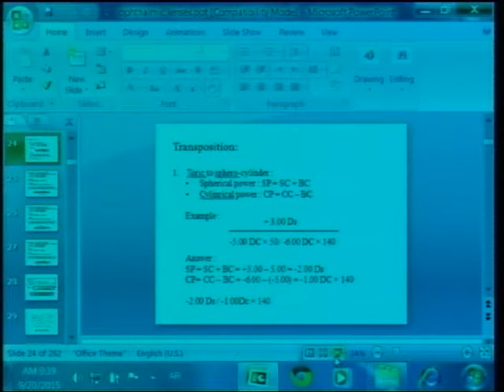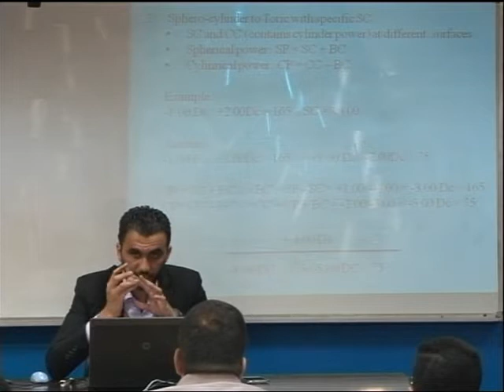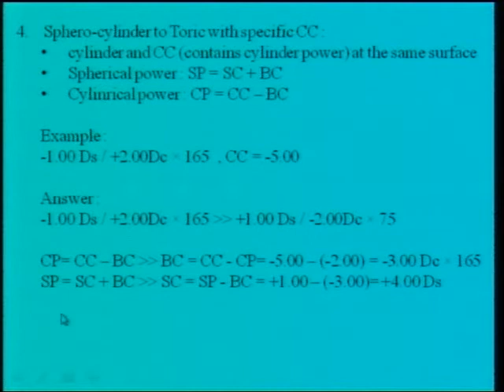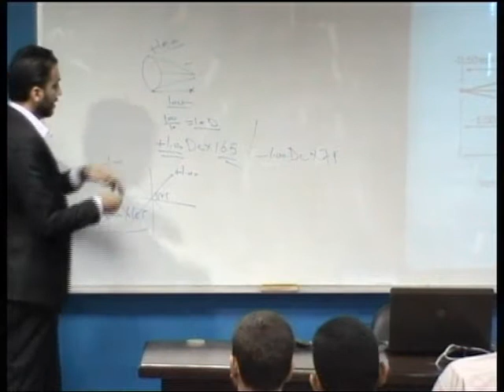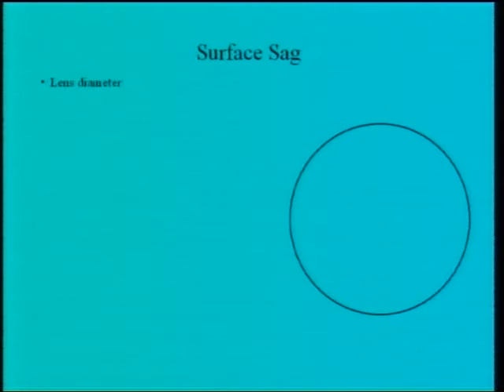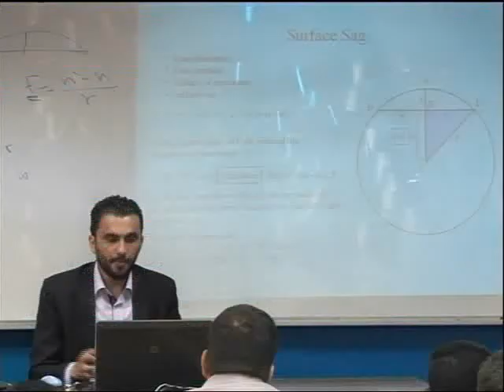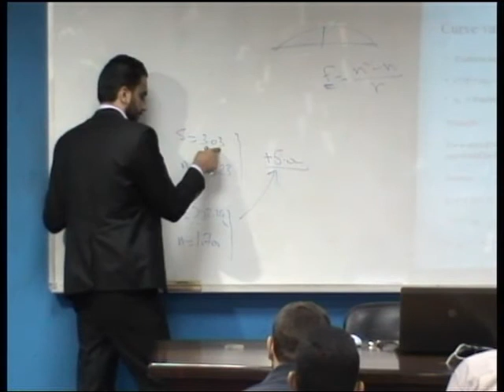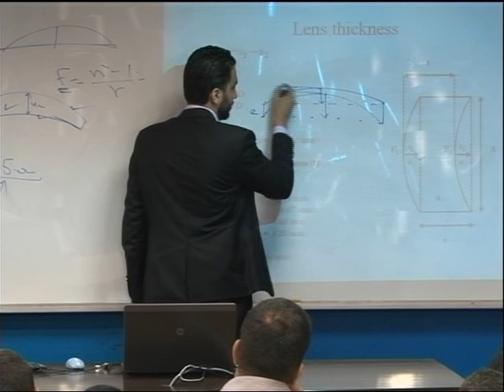محاضرة 4: أنواع العدسات العينية -4 Toric Lens + Lens Thickness